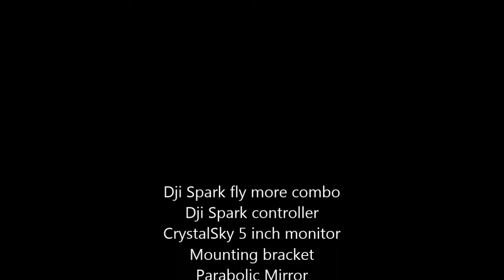Spark drone Vlietland 2019, DroneRudy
Vliegen met Spark drone boven Vlietland, by DroneRudy